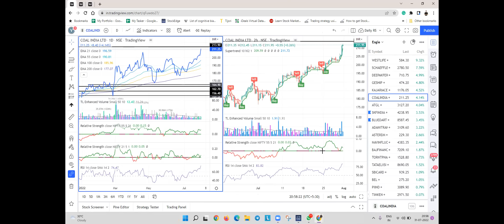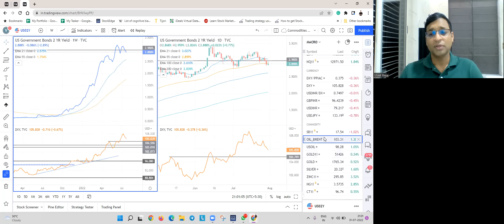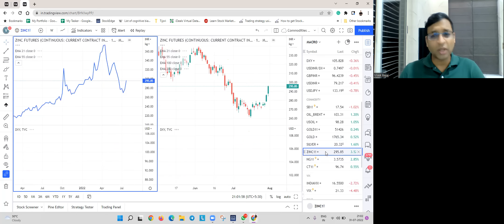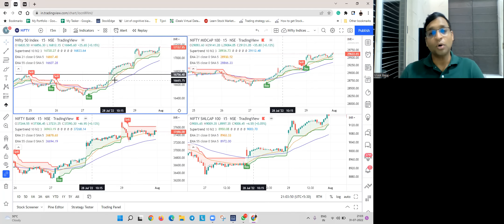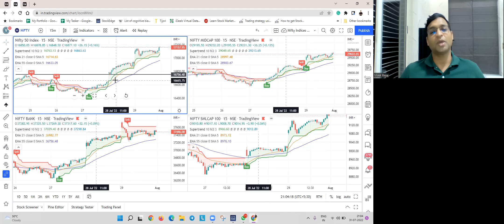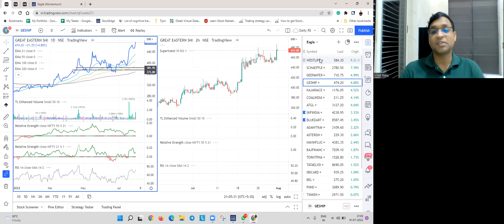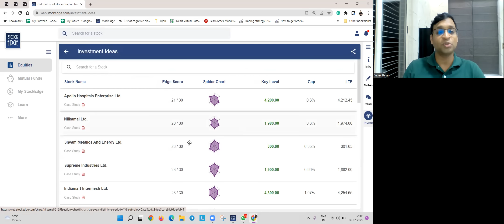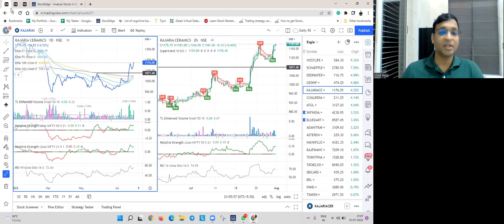Stock Market में तेजी ?????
The market seems stable. Will it rise or it will fall again? What will happen in the market coming week? Watch the video to find out my analysis where I, Vivek Bajaj, will guide the traders/investors on what to do in the upcoming week!

To be a part of Face2Face Multi-Asset Live Trading Conclave(Bangkok), tap
To join StockEdge Club and get stock insights from market experts, tap